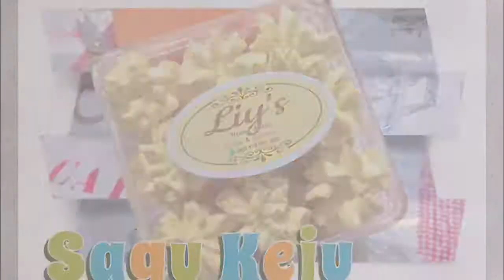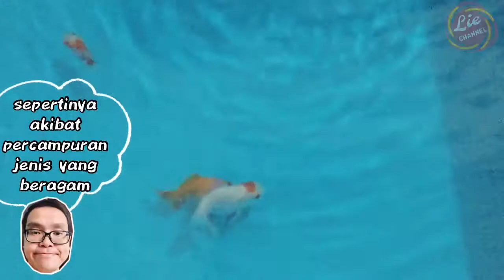Ternyata! Tidak Semua Maskoki Cinta Damai Guys 😱😱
hallo guys 👋🏻..
video kali ini saya menunjukkan, ternyata ada sisi lain dari ikan maskoki yang biasanya damai, jarang menyerang ikan lain.

ternyata maskoki yang belum lama dibeli, memiliki sifat lain dari biasanya( tidak normal ) 2 ekor ini ternyata suka menyerang maskoki lain. 😱😱 sehingga memakan 2 korban. black moore & sakura.
maskoki divideo masih baby ya guys, masih suka main, tapi kasar caranya 😱😱

memang jarang sekali maskoki sifatnya menyerang, mematuk, sampai jatuh korban lagi 😱 memang tidak langsung, tapi beberapa hari sampai semingguan baru terlihat ikan yang diserang terlihat sakit/menyendiri, berenangnya seperti tidak seimbang.
apa boleh buat dapat ikan nakal, akhirnya disekat saja agar tidak jatuh korban lainnya.
oke.. terima kasih sudah mampir, semoga menambah sedikit info tambahan mengenai maskoki.

have a nice day! and keep health guys 👋🏻